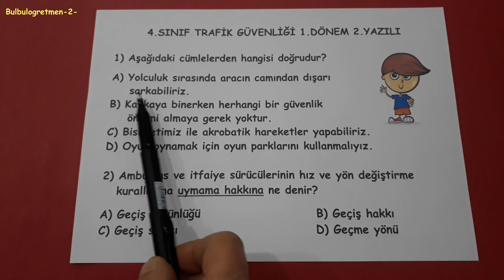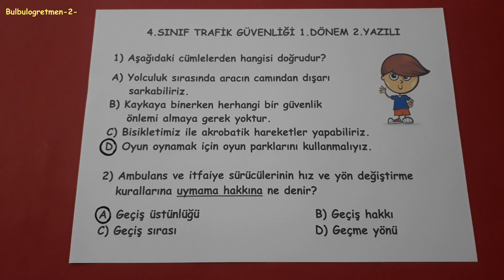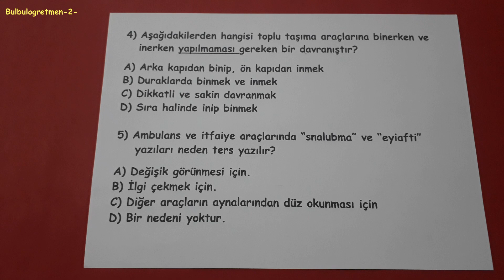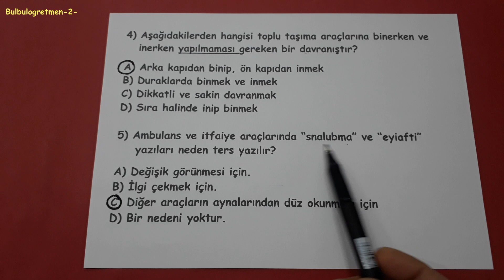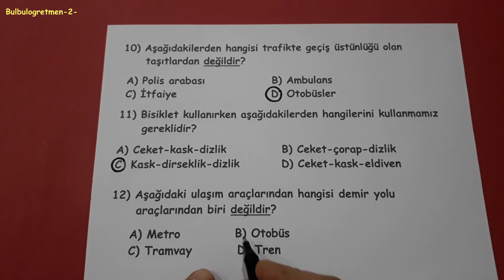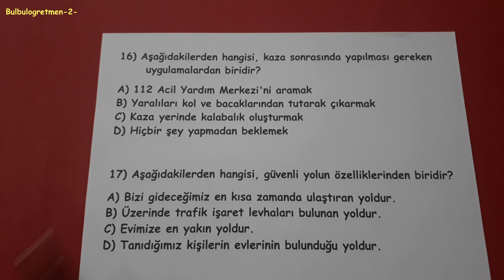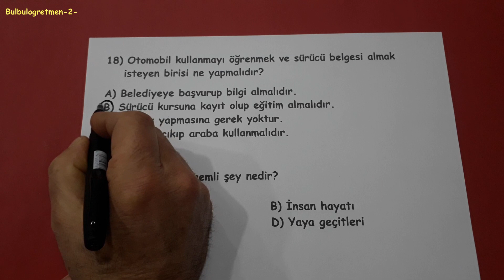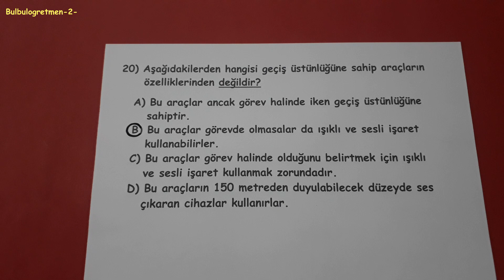4.sınıf trafik güvenliği 1.dönem 2.yazılı 4th class traffic @Bulbulogretmen-2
bu videomda sizlere 4.sınıf matematik 1.dönem 2.yazılı soruları anlattım. Diğer 4.sınıf videolarıma aşağıdaki linklerden ulaşabilirsiniz.
Başarılar diliyorum.